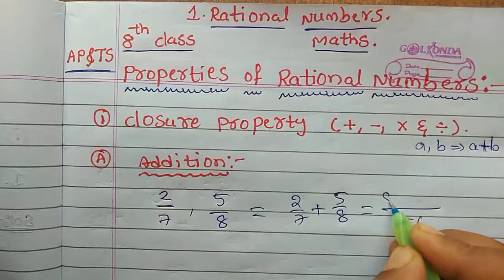8thClassmath Chapter-1 Closure property (+,-,x and /) Rational numbers in telugu By Learn with gbr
Hello every one, this
8thclass maths chapter -1   Rational Numbers  Closure Property under addition,subtraction,multiplication and division with complete notes.

  By Learn with gbr.